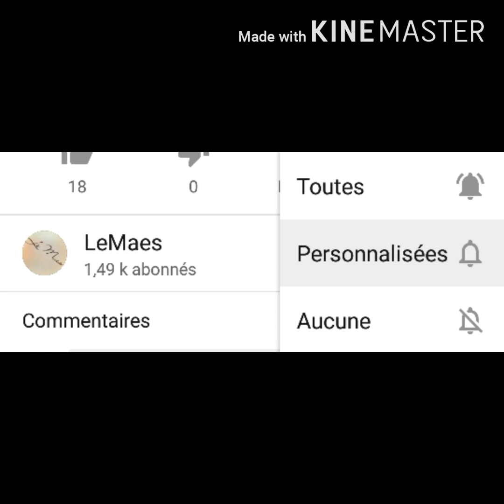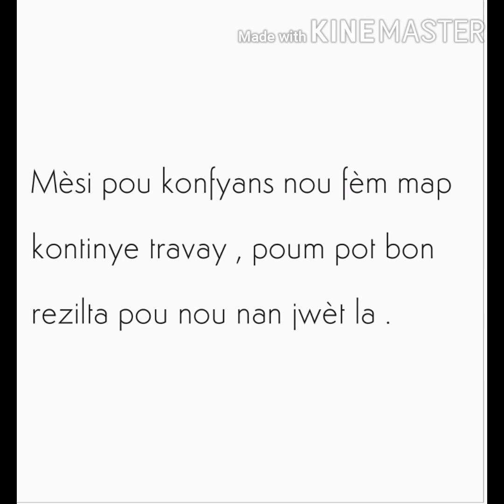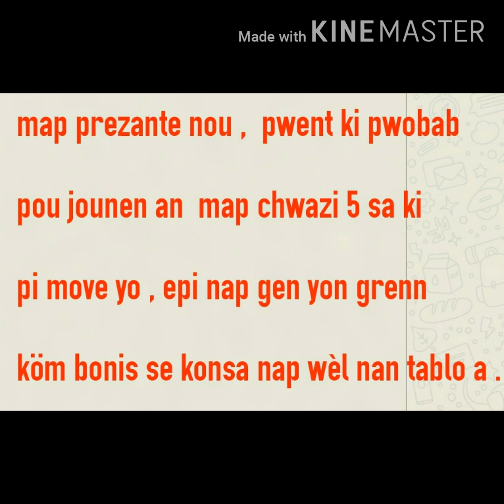27 février 2021 boul cho tiraj New York & Florida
abone ak chanel la pou pa rate chak video ke map poste yo